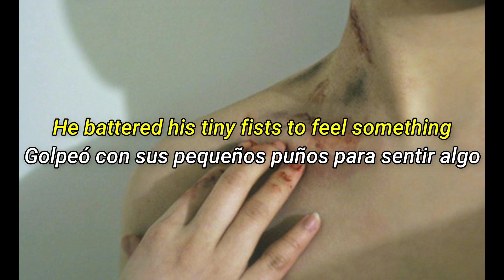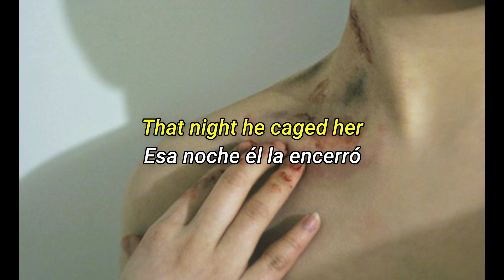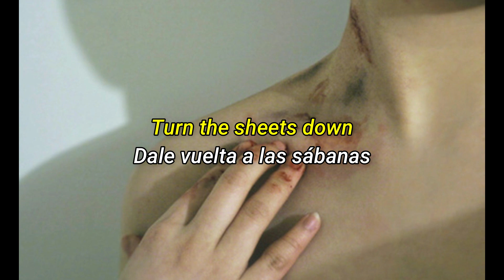Meg & Dia - Monster (Lyrics y sub. Español)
Hola chicos, perdonen mi ausencia.
Les traigo una traducción que alch está bien chula jsjs.
Los quiero, gracias por seguir aquí.

Cuiden el planeta. Y recuerden que la buena ortografía es sexy. :3